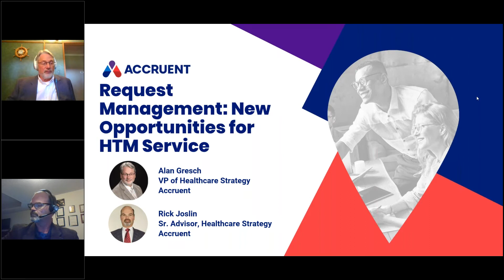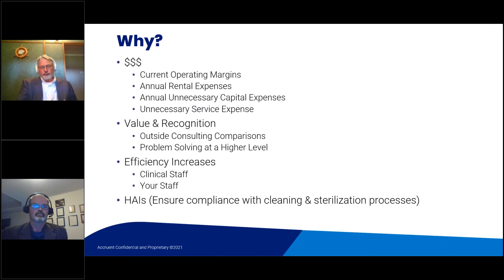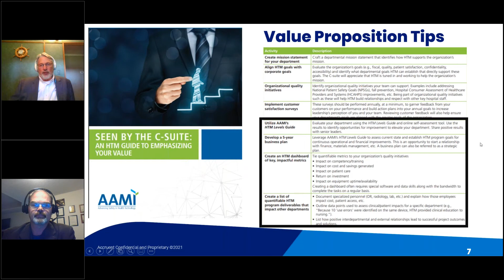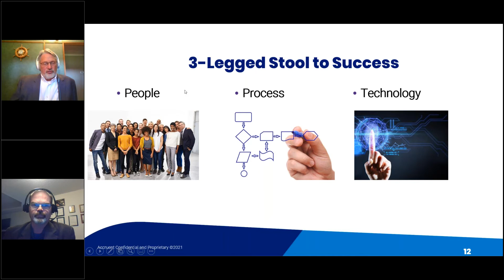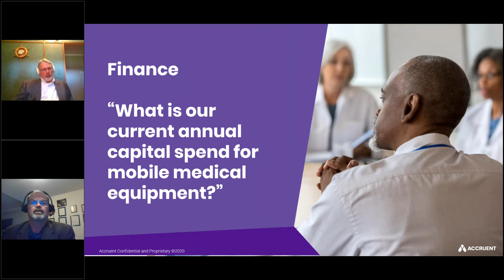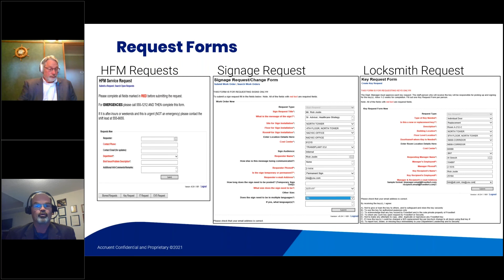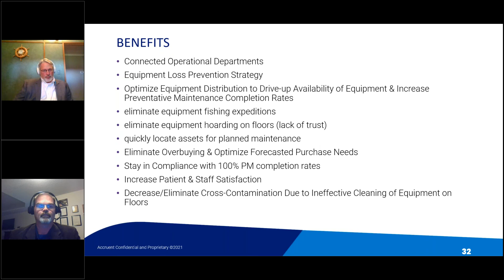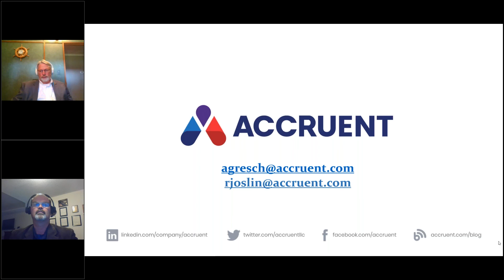Request Management: New Opportunities for HTM Service Expansion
In this 60-minute webinar, experts Al Gresch and Rick Joslin discuss healthcare technology management and how it extends well beyond just the typical break/fix function. In this session, they will discuss:

Why equipment availability is a key component of efficient delivery of patient care;
How ensuring clinical staff has what they need when they need it optimizes productivity and patient satisfaction; and
How to increase the value your department brings to your organization by supporting equipment availability over and above just repairing it.